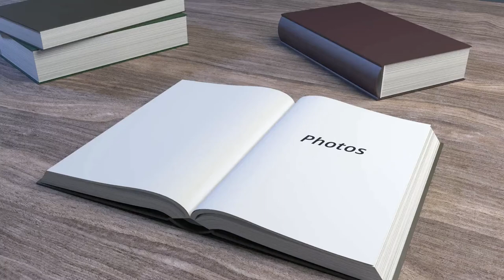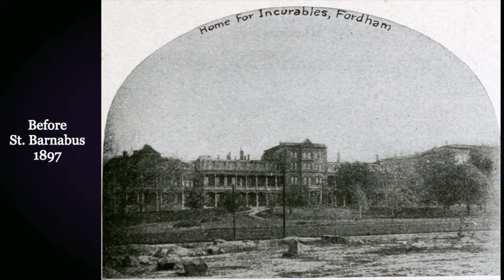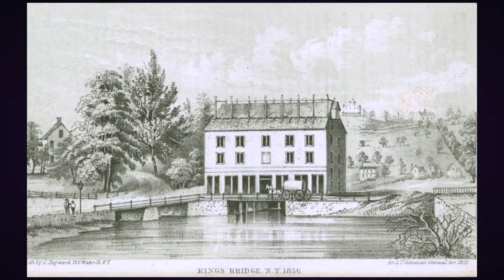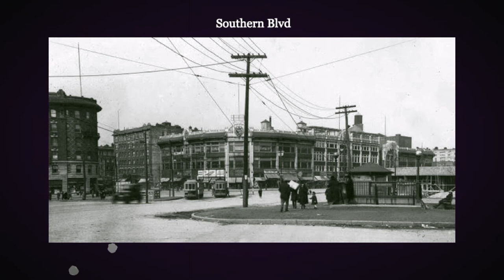3 5 Minutes of Old Bronx Photos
I sure do have a love for old photos of the Bronx!  These are random
photos in no particular order with more to come.